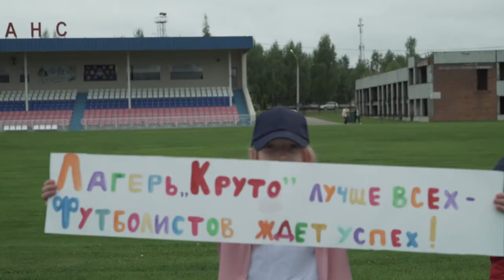Десна-ТВ: «Навес – удар - гол»: стражи порядка сыграли в футбол с лагерем «Круто»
Проект «Наставничество» продолжает свою работу. Каждый год, следуя славной традиции, на футбольном поле стадиона «Атомтранс» встречаются команды десногорского отдела внутренних дел и детско-оздоровительного лагеря «Круто». 1 августа соперники провели очередную игру.